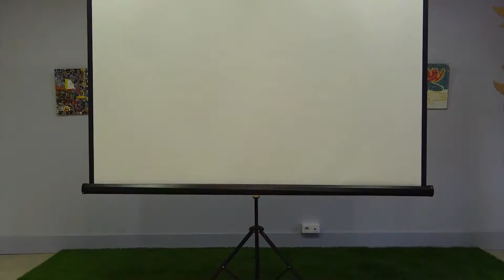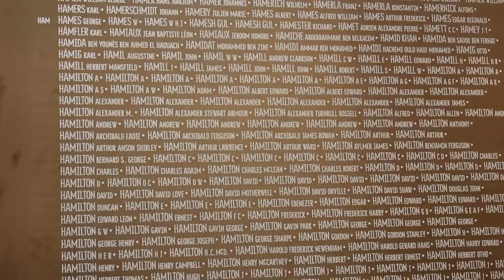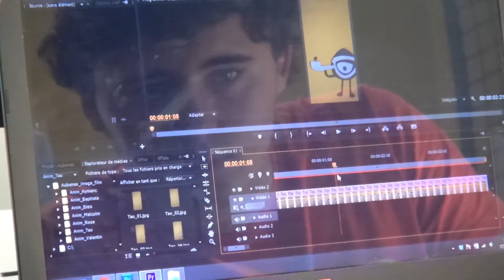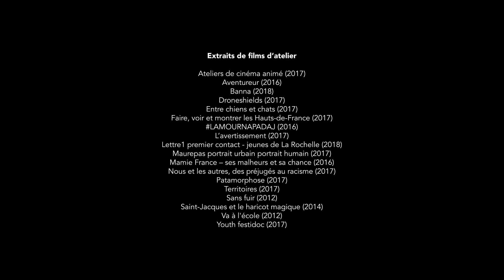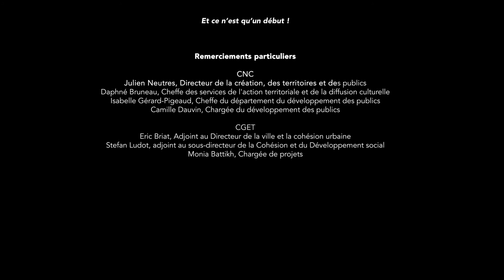Tous passeurs - Arcadi Île-de-France (2018)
Dans la cadre de son lancement, l'association Passeurs d'images
présente

TOUS PASSEURS

Un grand merci à toutes les personnes interviewées, les participants, intervenants et porteurs de projets présentés, ainsi qu’aux coordinations régionales Passeurs d’images.

Extraits de films d’atelier:
Aventureur (2016), Banna (2018),Droneshields (2017), Conte fantastique de la forêt enchantée (2005), Entre chiens et chats (2017), Faire, voir et montrer les Hauts-de-France (2017), LAMOURNAPADAJ (2016), L’avertissement (2017), Lettre1-Premier contact-Jeunes de La Rochelle (2018), Maurepas, Portrait urbain Portrait humain (2017), Mamie France – ses malheurs et sa chance (2016), Patamorphose (2017), Territoires (2017),Sans fuir (2012), Saint-Jacques et le haricot magique (2014), Va à l'école (2012),Youthfestidoc(2017).

Captations : des Ciné-reporters au festival du film francophone d'Angoulême 2017 ; des ateliers 2017 réalisés à Machecoul-St-Même par Jean-François Naud et Stéphanie Langlois et à Angers par Marc Picavez ; des performances audiovisuellesMove it ! (2013), et Ça débrick (2014) ; des rencontres nationales Passeurs d’images (2015) et de la conférence de Bruno Bouchard à Mers-les-Bains (2014).

Extraits des films
Bienvenu (2017), réalisé et produit par Pierre Larose et Marion Fromantin, Le registre fossile (2017) et Nous et les autres, des préjugés au racisme - Ateliers de cinéma animé (2017), de Cyril Bérard, par Betavita et Arcadi Île-de-France

En 2018, L’association Passeurs d’images rassemble
les coordinations régionales : Acap - Pôle régional image en Picardie /ACRIRA, Association de cinémas de recherche indépendantes de la Région Rhône-Alpes / ALCA, Agence livre, cinéma et audiovisuel en Nouvelle-Aquitaine / Alsace cinémas – Maison de l’image / ARCADI Île-de-France / AVM, Atelier vidéo et multimédia en Guyane / Cadice – Cine-Woulé et Super Radio en Martinique / Ciclic : L'agence régionale du Centre-Val de Loire pour le livre, l'image et la culture numérique / Ciné-Musafiri en Mayotte / Cine-Woulé en Guadeloupe / Fédération régionale des MJC Poitou-Charentes / Hors cadre / Institut de l'Image-Pôle régional d’éducation à l’image et l’audiovisuel PACA / IRCI, Institut Régional du Cinéma et de l’Image en Franche-Comté / La Trame / Les Yeux Verts, pôle régional d’éducation à l’image du Limousin / Ligue de l’enseignement – FOL Moselle / Normandie Images / Festival Premiers Plans / Sauve qui peut le court-métrage / Télé centre Bernon / UFFEJ, Union Française du Film pour l'Enfance et la Jeunesse en Bretagne / UDMJC 21, Union Départementale des M.J.C. de Côté d'Or/ Zargano-La Réunion
L’Agence du Court-métrage
Laurent Cantet
Et ce n’est qu’un début !

L’association Passeurs d’images est soutenue par le CNC et le CGET et par les ministères de la Culture et de la Justice